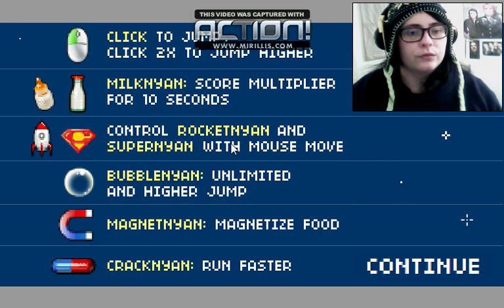Let's Play NYAN CAT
HOW THE FUCK DO YOU SAY NYAN CAT!?